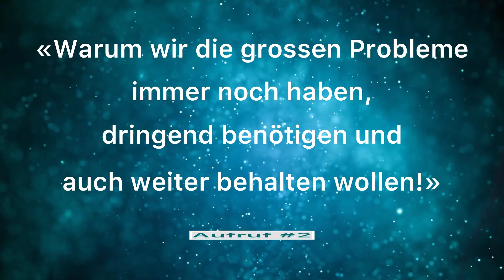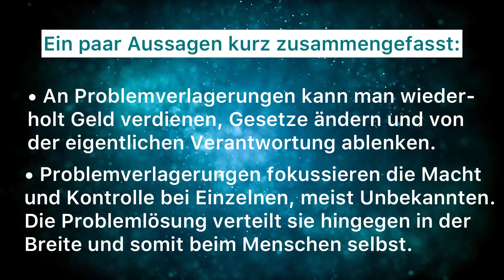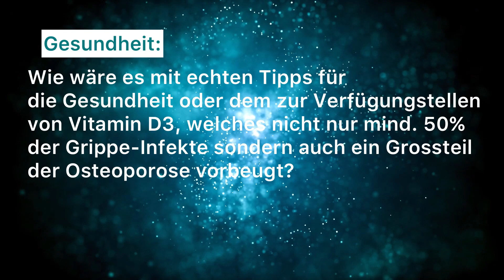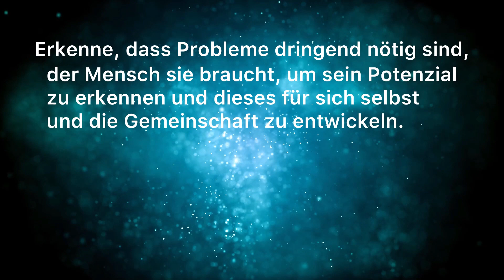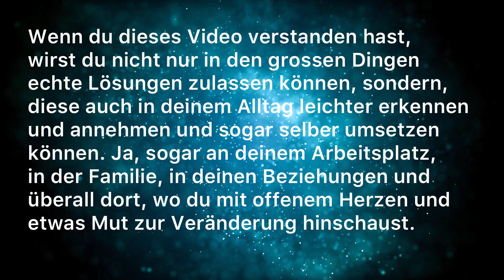Aufruf#2 | Aros | Warum wir die grossen Probleme haben, dringend benötigen und Lösungen verweigern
Die heutigen, grossen wie kleineren Probleme, werden dringend benötigt! Erfahre in diesem Video, weshalb dies so ist und auch, warum grundlegende Lösungen von den meisten Menschen gar nicht gefordert und angegangen werden.

Die grossen Gesundheitsprobleme, wie Pandemien, Krebs, Alzheimer, usw. müssten überhaupt nicht sein, wenn wir echte Lösungen fordern und zulassen würden. Genauso bei den grossen Umweltproblemen, dem Welthunger, den Flüchtlingswellen oder den zahlreichen Kriegen.

Wenn du dieses Video mit echtem Interesse und vollständig bis zum Ende angeschaut hast, wirst du im Alltag klarer sehen und verstehen, wie die Prozesse um die Probleme funktionieren. Du kannst dadurch freier, wählen und fordern, was nötig ist und gebraucht wird, damit Entwicklung geschieht. Es liegt auch an dir, wie sich dies in der Welt zeigt. Auch in deinem Alltag, dem Arbeitsplatz oder im Privatleben wirst du erkennen, was wahr ist und wo nicht wirklich Veränderung geschehen soll.

Schau mit offenem Herzen und trage deinen Teil aktiv bei. Wir alle sind Frieden, Freiheit und Glücklichsein. Ich danke dir von Herzen für deinen Beitrag!

Sprecher: Aros Petzelberger, Hellseher und Berater für die Entwicklung von Mensch & Unternehmen

Aros ist in der Lage, Situationen und Geschäftsbereiche ganzheitlich zu erfassen, Strukturen und deren Hindernisse, Herausforderungen, wie auch Potenziale zu erkennen und diese konkret zu benennen, sodass eine neue Entscheidungs- und Handlungsfähigkeit entsteht.